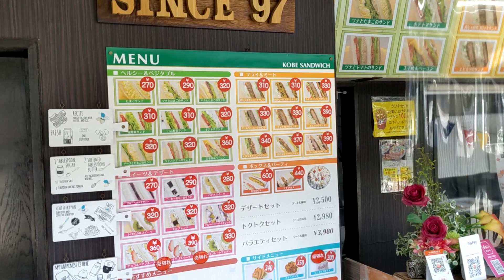【広島】突然のサプライズ！！奇跡も魔法もあるんだよ♪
サプライズサンドは前日の15時までの予約になります(*'ω'*)

店舗：神戸サンド
住所：広島県広島市安佐南区相田１丁目１４−２２
※この動画は撮影時点の情報です。